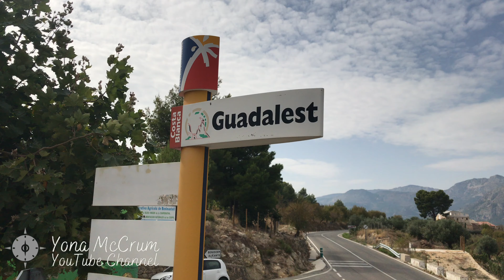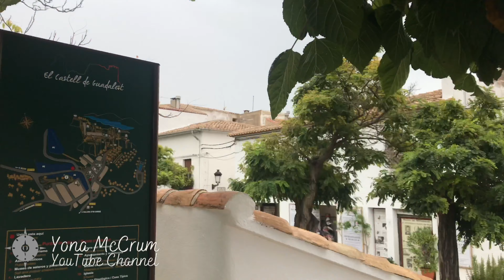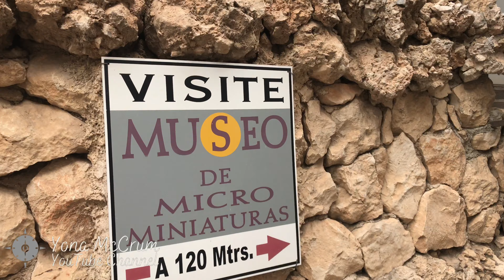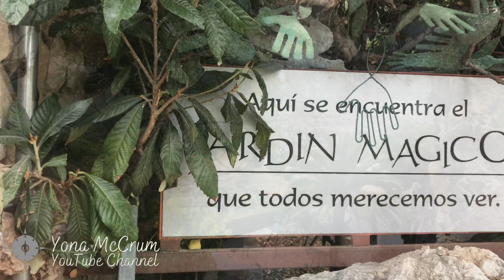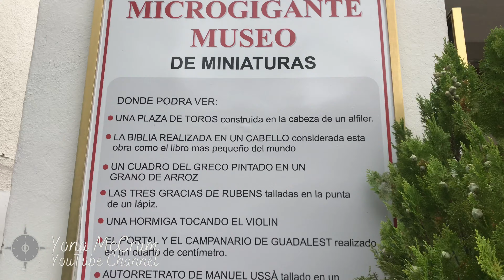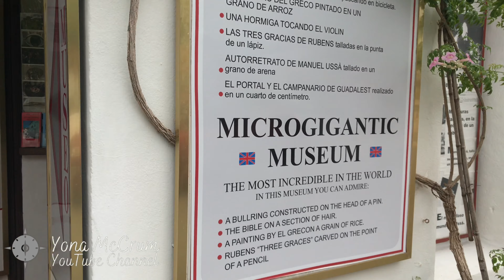GUADALEST CASTLE SEPTEMBER 2020 - VLOG WITH BABY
Hola chicos! Hey guys! Today we are having a drive uphill.. Beautiful view ..
Have you been here?